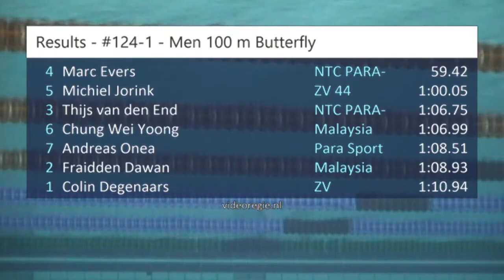#124 - Men 100 m Butterfly IPC final - Swim Cup Eindhoven 2017 | Zwemmen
Swim Cup Eindhoven 2017 - #124 - Men 100 m Butterfly IPC final